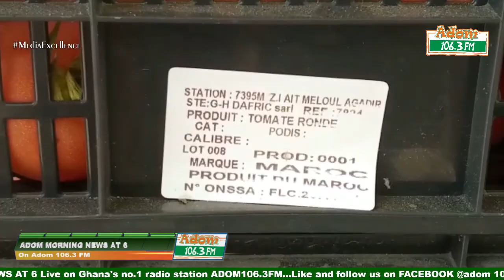Adom Morning News At 6 on Adom 106.3 FM (11-08-21)